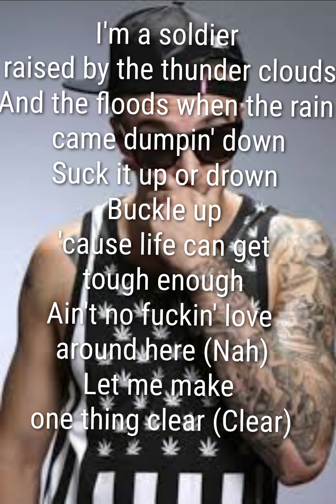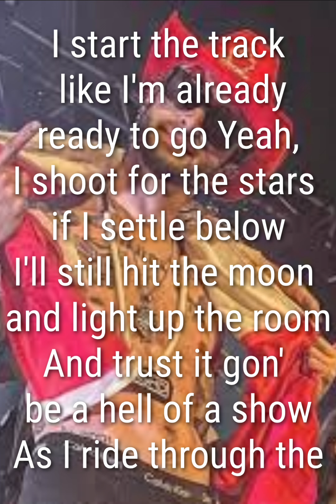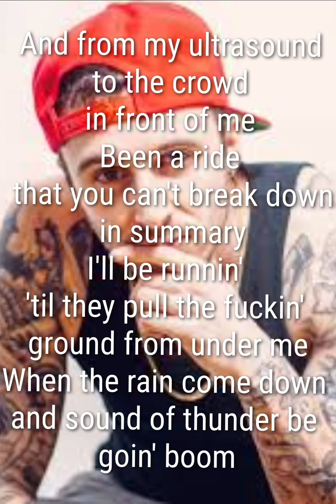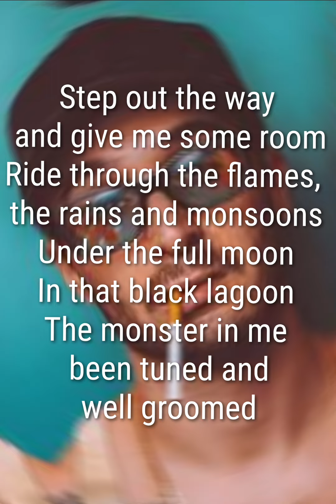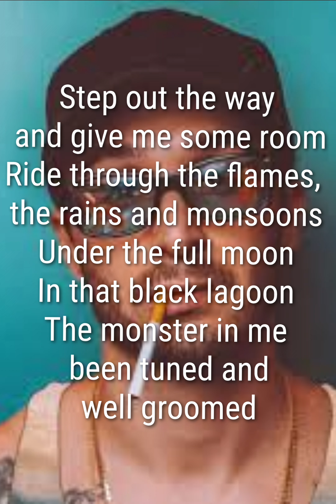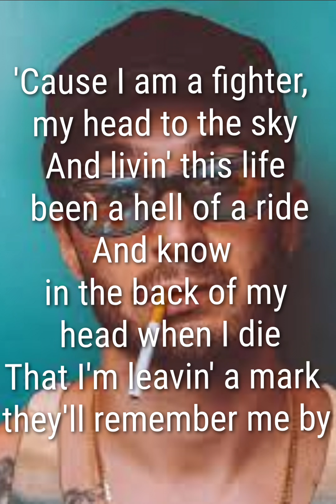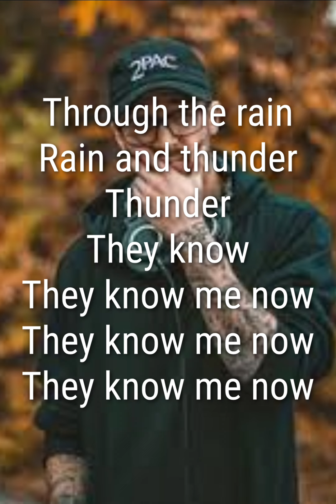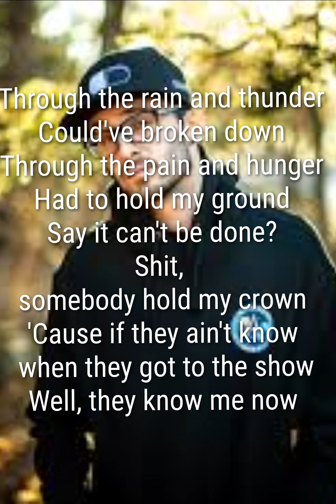Chris Webby - Thunder - lyric video